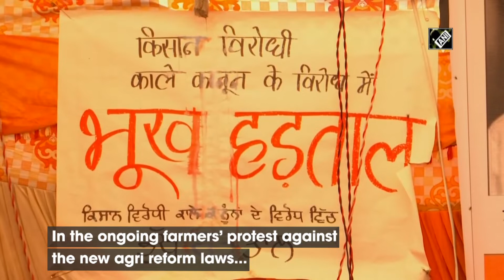Farmers’ protest against farm laws enters Day-33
Singhu Border/Tikri Border, Dec 28 (ANI): In the ongoing farmers’ protest against the new agri reform laws, volunteers are serving food to farmers in the large numbers at the Singhu border. The farmers’ agitation has entered the second month. Adamant protesting farmers are still settled in and around Delhi border areas, despite severe cold. The farmers mainly from Punjab and Haryana are against the new farm laws. Centre’s likely to hold sixth round of talks with the farmer unions soon.